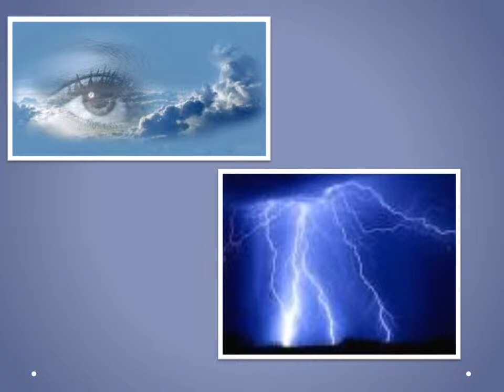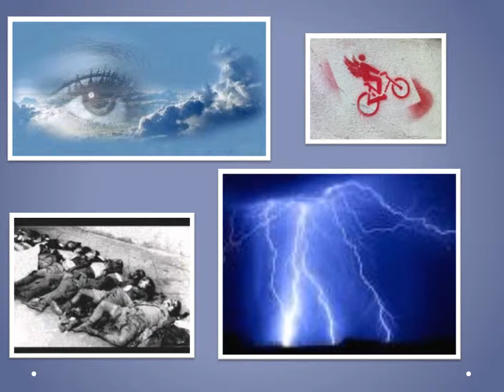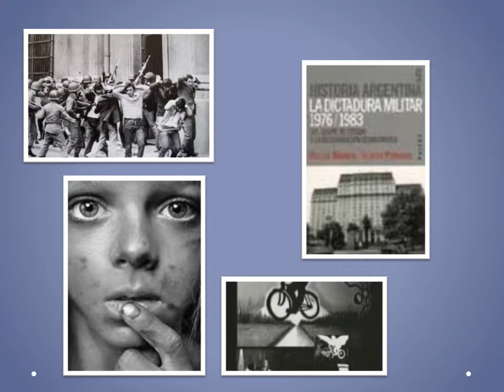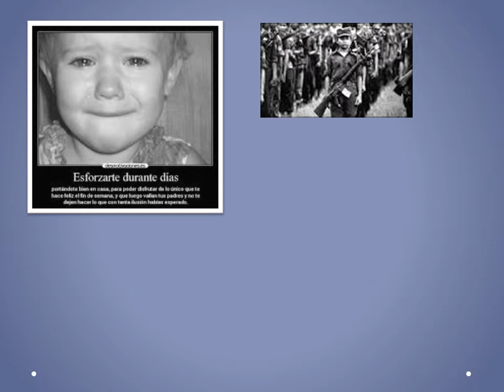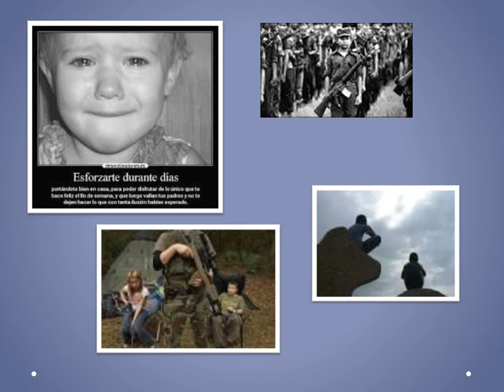Presentación1 Memoria Verdad Justicia !¡ 2